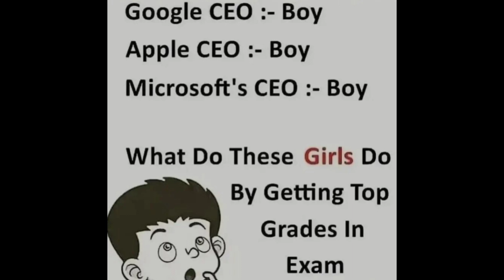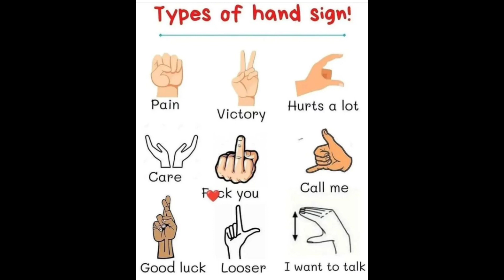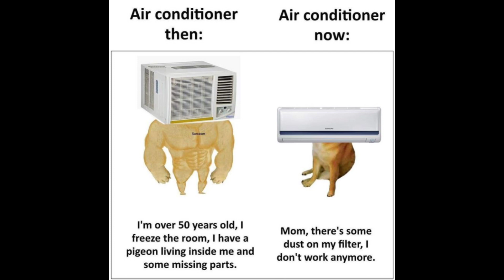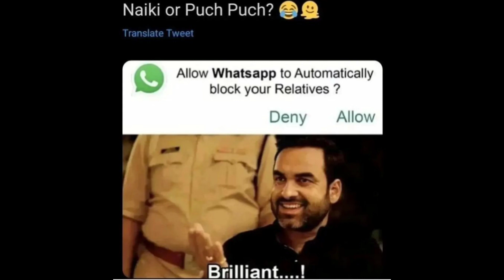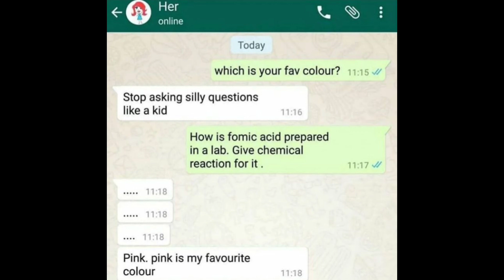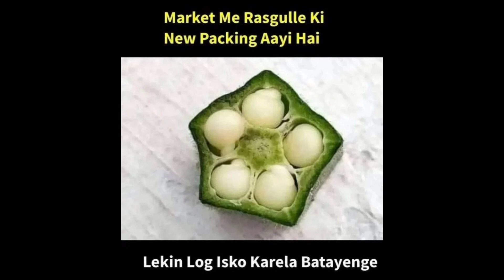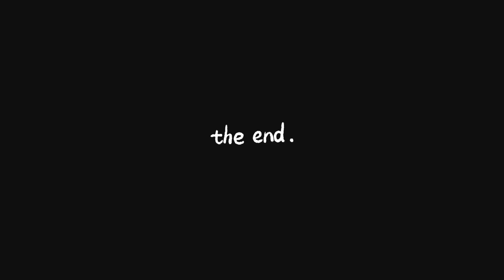Funny memes 🤣🤣 that will make you laugh 😂😂|related memes|hilarious memes|WLM| #143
hi guys.